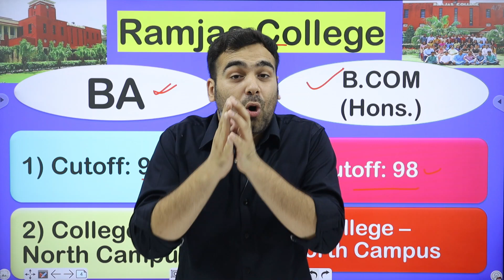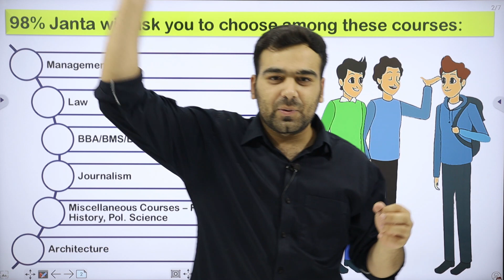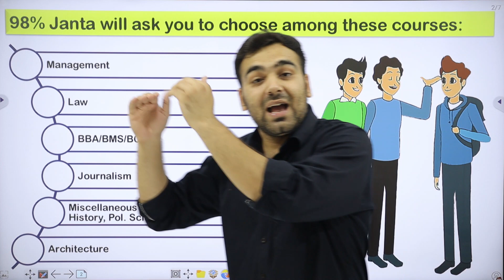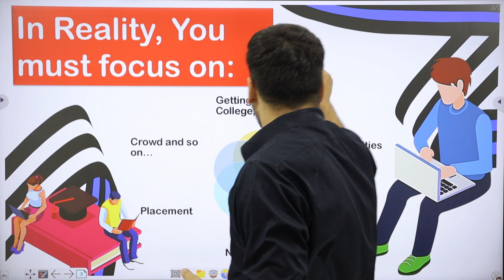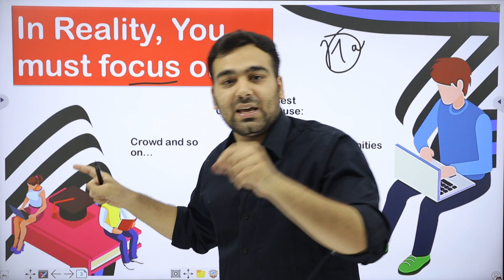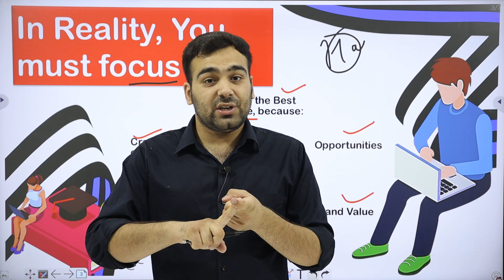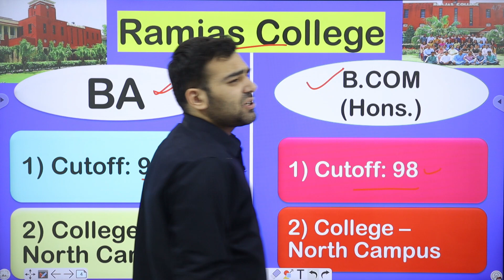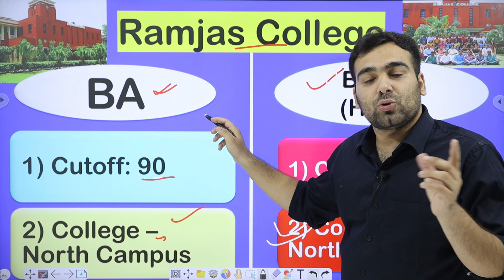How to Choose College V/s Course?🔥| Most Important Question in College Admissions | Right Strategy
The right strategy to choose course vs college in your college admissions decisions. Here's my experience of Ramjas College and MDI Gurgaon, i have always experienced, the college hails over course. Class 12th students are expected to know their true career path as soon as they enter college, in reality that's not a practical approach.

I have discussed in detail about the reality, positives & Negatives of campus Life in 2021. Best analysis on: